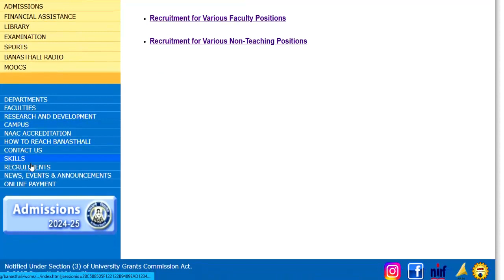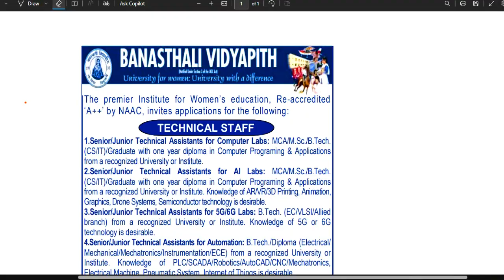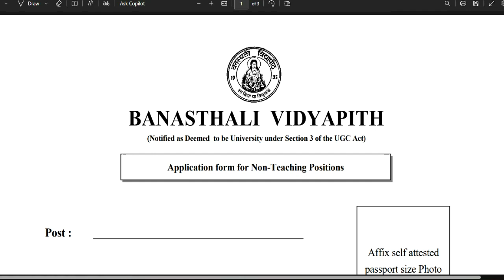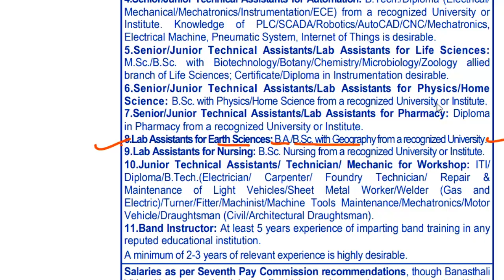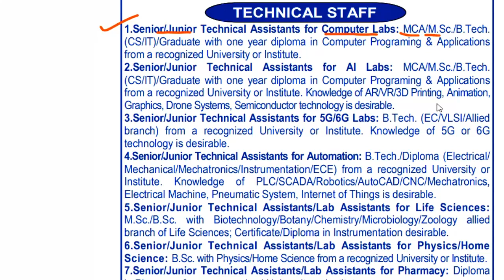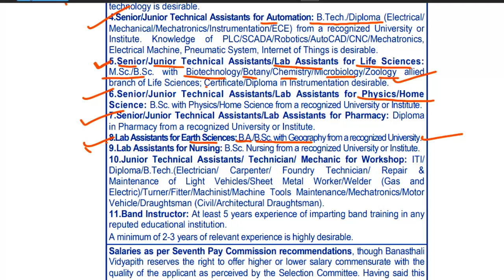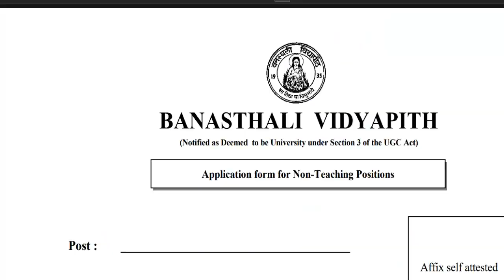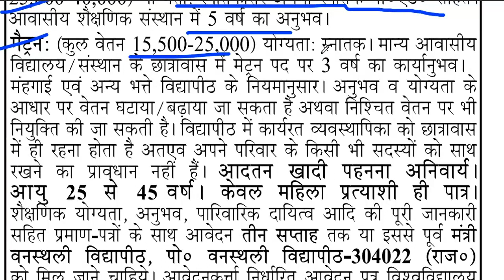VANASTHALI VIDYAPEETH WOMEN UNIVERSITY मे जॉब करने का सुनहरा आवसार | NON TEACHING VACANCY 2024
वनस्थली विद्यापीठ शिक्षक भर्ती 2024 | सैलरी- 7th Pay Commission + Pension | Ma